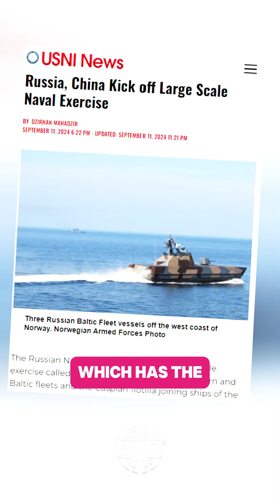Anduril Dive-XL Uncrewed Submarine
Anduril's new underwater robot can stay fully submerged longer than any other vehicle in its class, making it harder to detect.

Now, the American defense tech sensation says it's sending its Dive-XL uncrewed submarine for a record-breaking 1,000 nautical mile, fully submerged mission in 2025. The mission will be the first of its kind for an Extra-Large Autonomous Undersea Vehicle (XL-AUV), which typically start at the size of a large city bus.

Unveiling the submarine, Anduril said scalable, autonomous underwater systems are critical for national security. The startup emphasized that China has the world's largest navy and shipbuilding industry. China has been running circles around the U.S. Navy in bringing vessels to production while conducting joint naval exercises with Russia.

"The United States and its allies and partners will not be able to close the gap in traditional, crewed ships and submarines on a relevant timeline to bolster deterrence this decade," the company said. "To complement our enduring force, while reducing reliance on those on those costly and vulnerable crewed platforms, we must build fleets of low-cost, autonomous assets that deliver enhanced capability at a fraction of the cost."

The underwater drone's modular design allows for swappable payloads to fit different missions like spying, mapping, and striking targets. It's built with off-the-shelf materials like aluminum and fiberglass so hundreds of them can be manufactured and quickly deployed to counter larger naval fleets.

The design for manufacturability caters to the Pentagon's desire to deploy scalable, cost-effective technologies to counterbalance China's growing capabilities. China has reportedly developed several uncrewed submarines comparable to the Dive-XL, including the HSU-001 Large Displacement Unmanned Underwater Vehicle (LDUUV), the UUV-300CB armed XLUUV unveiled by Poly Technologies earlier in 2024, and an unnamed XLUUV revealed through satellite imagery in 2022.

According to Anduril, Dive-XLs operate almost daily in Australia and the United States. The vehicle recently completed a 100-houor continuous mission, the longest for its class.

The Dive-XL has been missionized as part of Anduril's Ghost Shark program with the Royal Australian Navy and the Defence Science and Technoloy Group (DSTG). As part of the $140 million contract, Anduril agreed to manufacture three XL-AUVs within three years. The Ghost Shark program is ahead of schedule, with the first manufactured prototype delivered in April 2024.